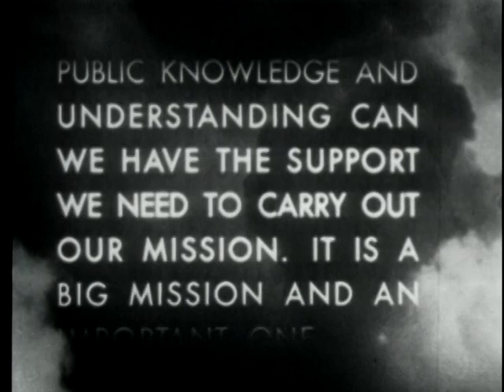AIR FORCE STORY, THE -- PRELUDE TO INVASION, JANUARY-JUNE 1944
AIR FORCE STORY, THE -- PRELUDE TO INVASION, JANUARY-JUNE 1944 - Department of Defense 1953 - PIN 26156 - GERMAN AIRCRAFT PRODUCTION PHENOMENAL; BATTLE TO WIN EUROPEAN SKIES BEGINS; "BIG WEEK" OPERATIONS RESULT IN HEAVIEST AIR ASSAULT IN WARFARE HISTORY; BERLIN BOMBED.